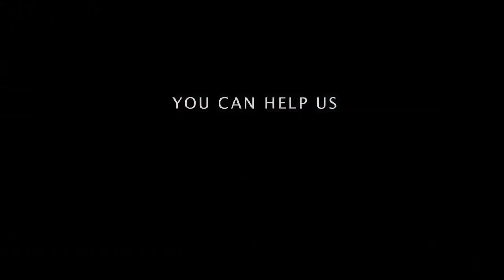Cholera in Haiti: Samaritan's Purse Clinic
Doctors work with Samaritan's Purse to help people in need in Haiti.